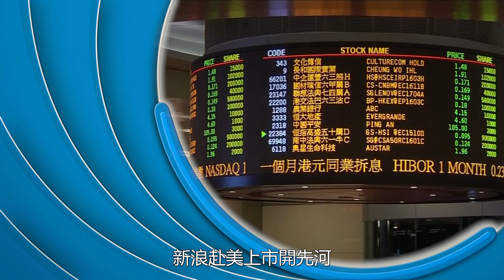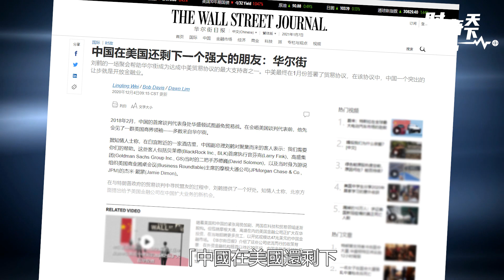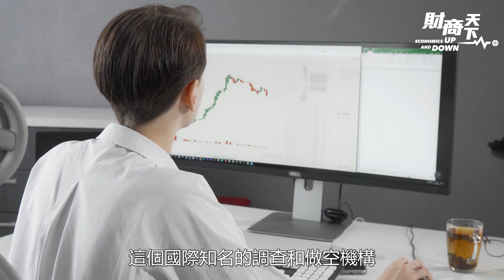【財商天下】(粵語配音預告片)三大電信商在紐約證交所摘牌一波三折，背後博弈激烈；VIE模式成中概股圈錢利器，也為中共權貴圈錢、轉移財富鋪平快車道。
👉選擇你想支持的主持人，選擇 5美元 「撐某位主持人」, 就可以看到該主持人的節目。👉歡迎選擇 30美元 「撐大紀元」，可以看到5位主持人所有節目💪當然，十分歡迎你，選擇 50美元，「勁撐」主持人，除了表示支持之外，同樣可以看到5位主持人的所有節目

溫馨提示，如遇到技術問題，為了更快回覆你的查詢，請不要在留言區留言，直接聯繫：